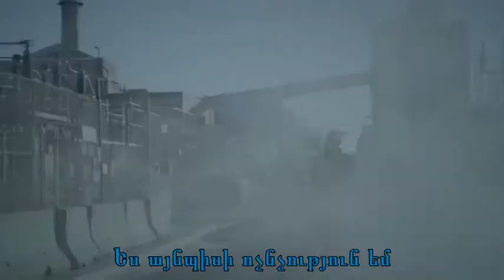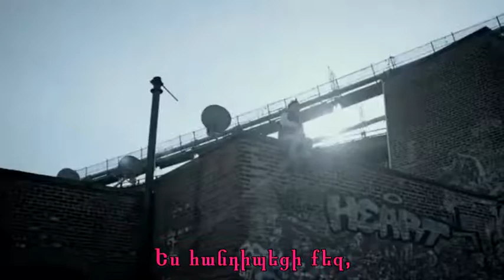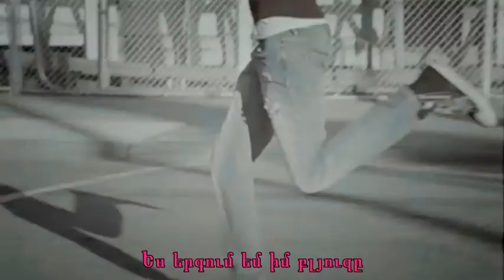Big Bang-Blue(arm.sub)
Kpop երգերի թարգմանություն/դոռամաներ
Adm.Mico